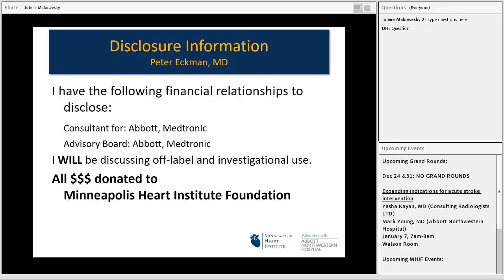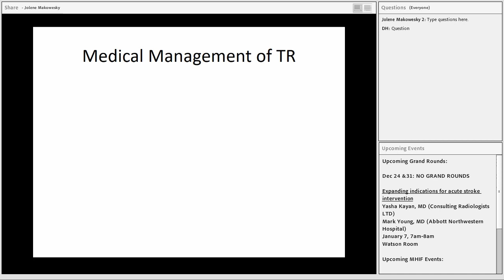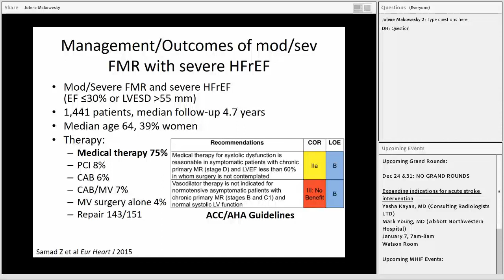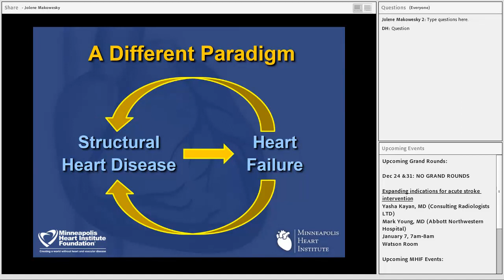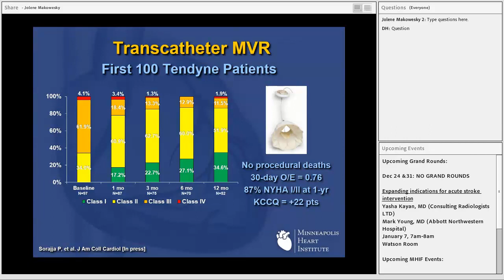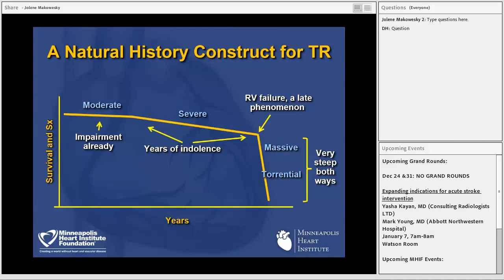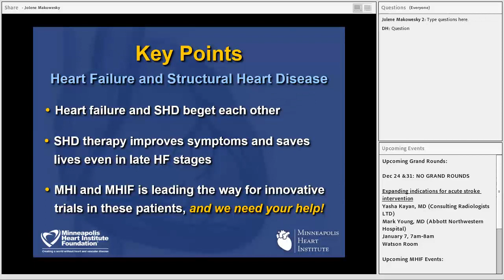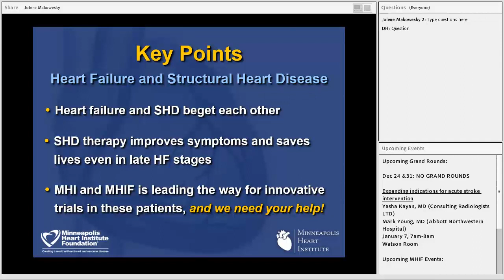Peter Eckman Paul Sorajja - The Intersection of Heart Failure and Structural Cardiology - 12/17/2018